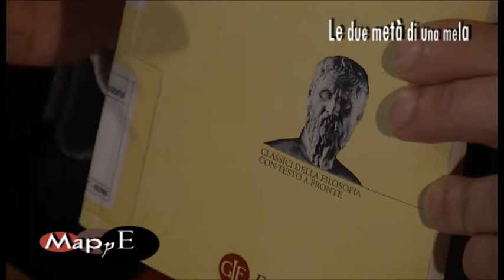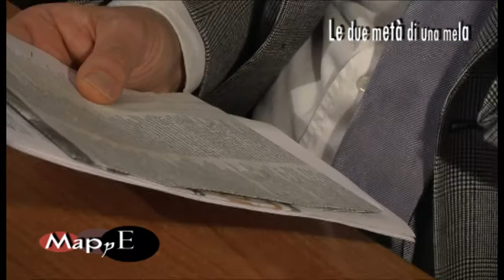55 - Le due metà di una mela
Quando è nata l'espressione "anima gemella"? Come si sceglie il partner? Due metà di una mela rappresentano il significato della coppia? La puntata di Mappe di oggi, dal titolo Le due metà di una mela, parte da lontano, da un mito raccontato nel Simposio di Platone, e poi improvvisamente ci porta alla realtà delle nostre relazioni, per  farci comprendere paradossi, banalità, luoghi comuni e fraintendimenti.